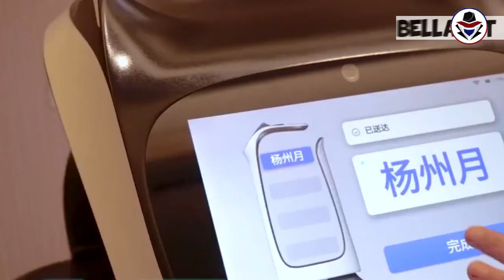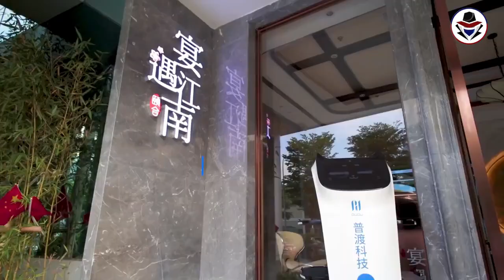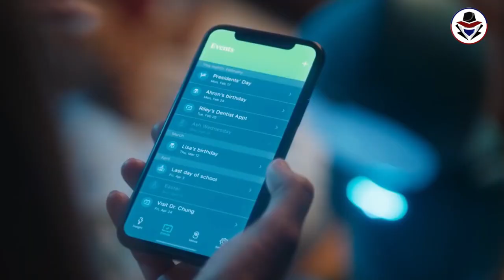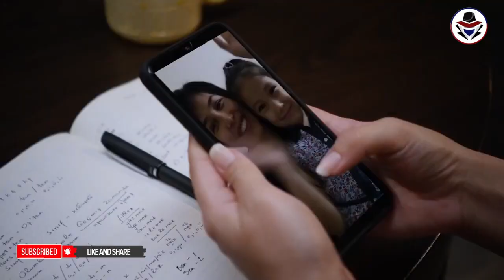உலகின் ஒட்டு மொத்த வெறித்தனமான கேஜெட்டு! || TOY ROBOTS minutes mystery Tamil Galatta News info bytes